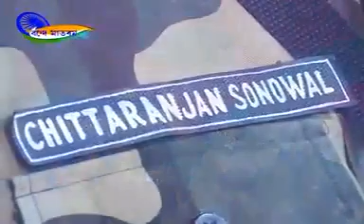February 2, 2021